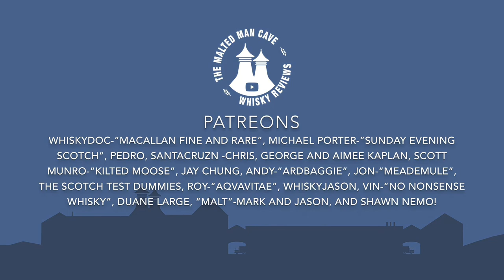Ballechin 12 Cask Strength Burgundy 57.5% ABV: Whisky Review 129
Ballechin 12 Cask Strength Burgundy

Nose:
Smoky raspberry and strawberry jam on biscuits,  Fig Newtons, floral, and bitter cedar wood.
Flannel shirt, cherry glaze, maltiness, slight vanilla, cherry cola, red and black licorice, and a hint of red cayenne pepper.

Check out some other channels that are part of the whiskyfabric and whiskytube community.